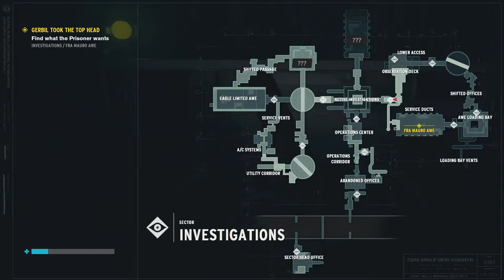Let's Play Control: A.W.E. 017 - Headhunting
Jelly! Jumble grand. Up and loose and heavy treats sandwich. He's many cauterizing loops through and about, but wind or windy, else we'll be school and dirt for losing!

A.W.E. is a DLC chapter for Control.